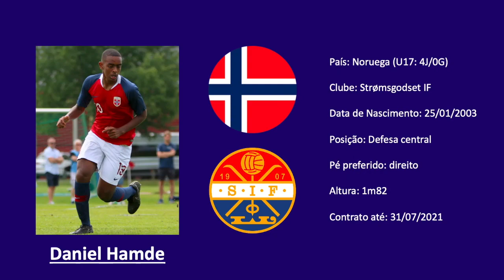Daniel Hamde (Norway / Strømsgodset IF) highlights vs Romania U16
GENERAL DATA
Name: Daniel Kubrom Hamde
Date of birth: 25/01/2003
Nationality: Norway
NT caps: U17
Current team: Strømsgodset IF
Previous team(s): N/A
Main position: Defesa central
Secondary position: N/A
Potential future position: N/A
Contract until: 31/12/2020

QUANTITATIVE ANALYSIS
(1 - very weak; 2 - weak; 3 - regular; 4 - good; 5 - very good; 6 - excellent)

Sprint Speed: 4
Acceleration: 2
Agility: 3
Coordination: 3
Strength: 5
Competitiveness: 5
Reactions: 3
Dribbling: 1
Finishing: 2
Longe range shooting: 2
Short passing: 4
Long passing: 5
Crossing: 1
Set-Pieces: 1
Actions off the ball: 3
Tackling: 5
Anticipation: 6
Aerial game: 5
Execution speed: 3
Tactical maturity: 4
Decision making: 4
Vision: 3
Discipline: 4
Leadership: 4

Height (cm): 182
Morphology: Mesomorph
Preferred foot: right

COMMENTS / RELEVANT INFORMATION
Similar player to: Presnel Kimpembe